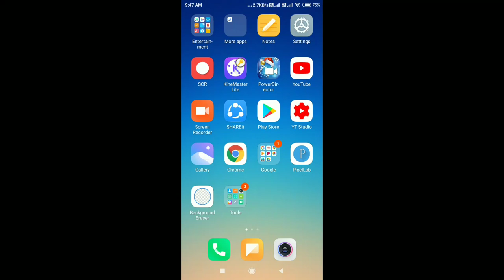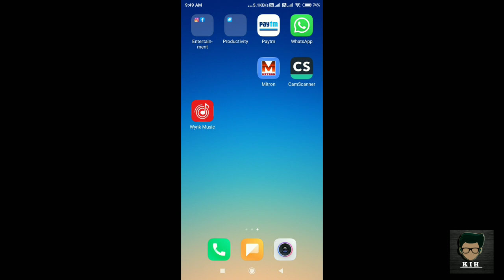Wynk Music Se Caller Tune Kaise Lagaye | Airtel Caller | Airtel Me Caller Tune Kaise Lagaye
Wynk Music Se Caller Tune Kaise Lagaye
Airtel Caller
Wynk App Se Hello Tune Kaise Set Kare
Hello Tune
Wynk Music Se Caller Tune Kaise Lagaye Airtel
Airtel Me Caller Tune Kaise Lagaye
Hindi Hello Tune
Wink App Se Caller Tune Kaise Lagaye
Caller Tune Music
Wynk Music
Wynk Music App Se Caller Tune Kaise Lagaye
Wynk Music Ringtone Kaise Set Karen
Wynk Music Se Ringtone Kaise Set Kare
Airtel Sim Mein Caller Tune Kaise Set Karen
How To Set Hello Tune In Wynk Music
Wynk Music Se Hello Tune Kaise Lagaye
Best Hello Tunes On Wynk Music